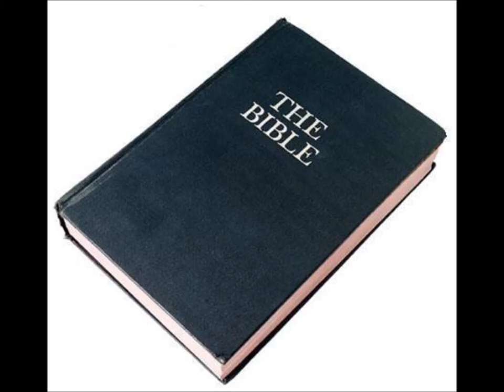Ironic Words: Bible Study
Bible Study is an ironic compound word.